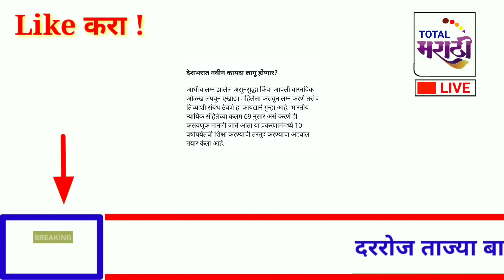राज्यात दिवाळीपूर्वीच दिवाळी || 7 धडाकेबाज निर्णय || 1 नोव्हेंबर पासून लागू || 28 ऑक्टोबर || शनिवार!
धन्यवाद !